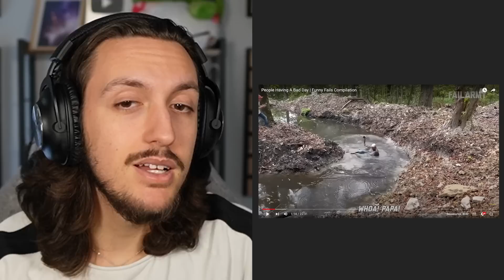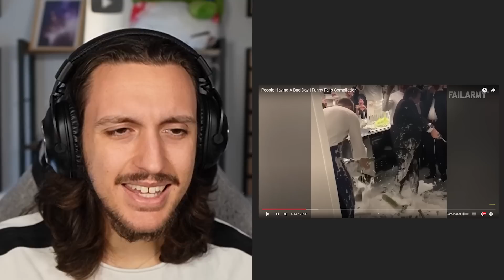PERSONE che hanno avuto una GIORNATA PEGGIORE DELLA TUA!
Oggi guardiamo persone che hanno avuto decisamente una giornata peggiore della tua. Ma proprio tanto.

►CANALE GAMING:  @AmikettyGaming